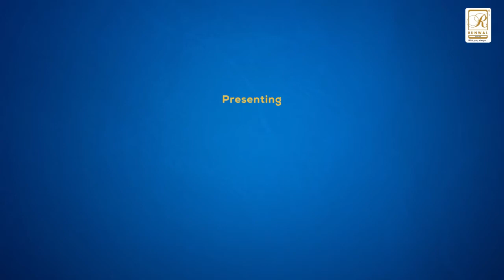Runwal Codename BeWise Project Video